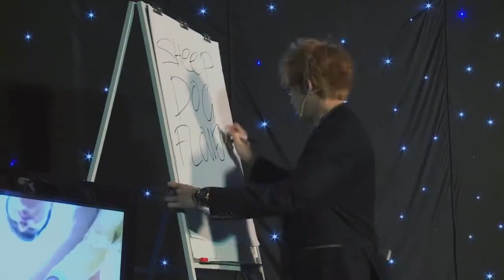Vinh Giang | Entrepreneur Keynote Speaker Magician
2013 South Australian Entrepreneur of the Year, magician and professional speaker Vinh Giang is fascinated with the psychology behind the mysterious art of magic, and has devoted himself to understanding the ways in which people are fooled not only by illusions, but by the tricks that life plays on us, and that we play on ourselves.

Vinh has discovered the many common threads between the two, and has learned that understanding one can unlock the secrets of the other. He now uses magic as a vehicle to demonstrate how we can fall victim to negative thinking, and how this can be avoided in both our business and personal lives.

Vinh has worked with some of the largest and most successful companies in Australia and Asia, and his keynote 'Rather a Mind Opened by Wonder Than One Closed by Belief' has become hugely popular, with 22 speaking engagements in one month in 2013.

Hearing Vinh will open your mind to what is possible, as he takes you on an unforgettable journey through his moving family story, remarkable insights into human psychology and the wonderful art of magic.